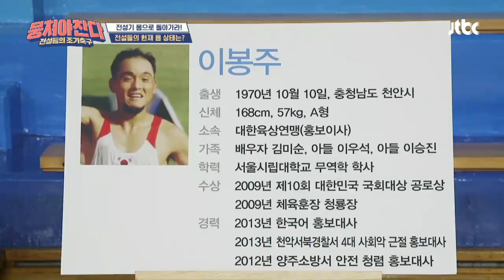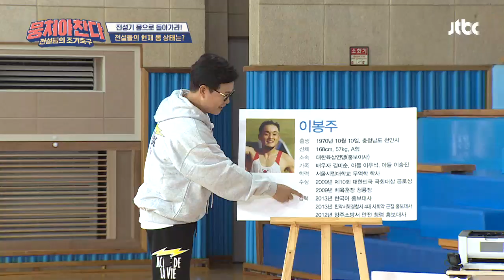프로필에 관한 질문☞ 얼렁 뚱땅 넘기는 이봉주(Lee Bongju) ㅋㅋ 뭉쳐야찬다(jtbcsoccer) 18회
이봉주 프로필을 살펴보던 정형돈
′무역학 학사′ 출신이자
′한국어 홍보대사′ 이봉주에게 질문!
계속 두리뭉실하게 대답하는 이봉주 ㅋㅋ